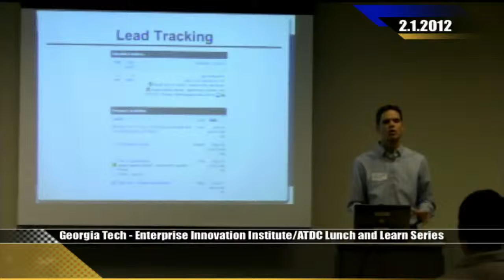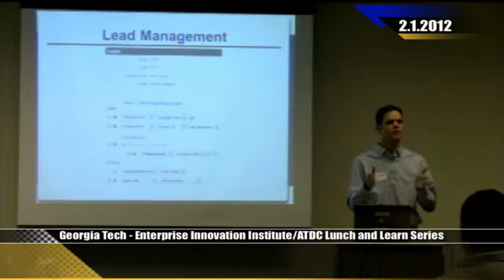Sales & Marketing Automation clip18